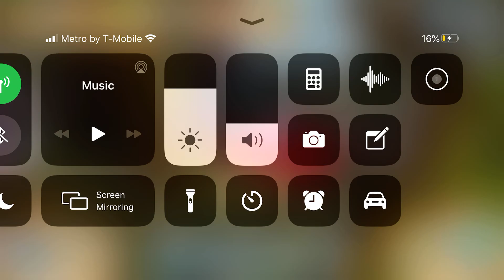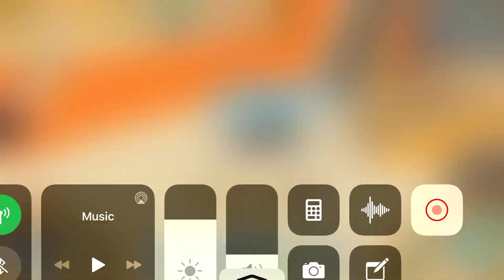A cool glitch I found | AJPW